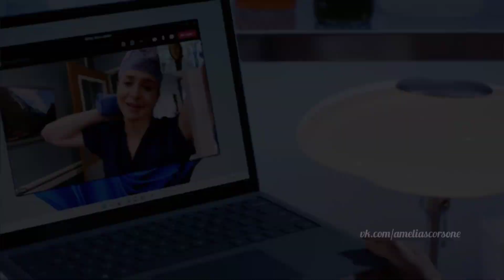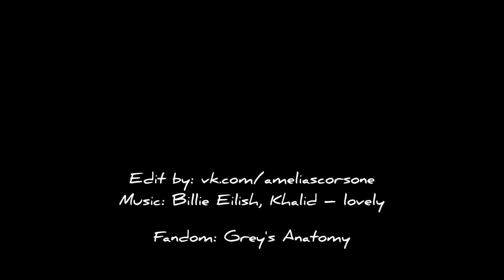Amelia Shepherd & Kai Bartley Story Part 1 | Kaimelia Grey's Anatomy Season 18A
The love story and the story of views of Dr. Shepherd (Caterina Scorsone) and Dr. Kai Bartley (E.R. Fightmaster) (the first part of season 18 of 'Grey's Anotomy')